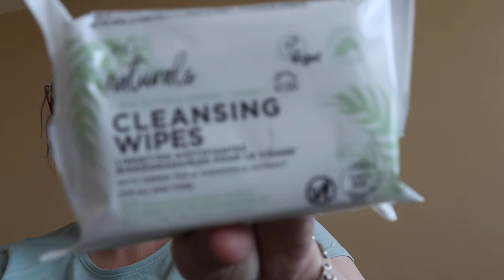shoplog (primark)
van conny